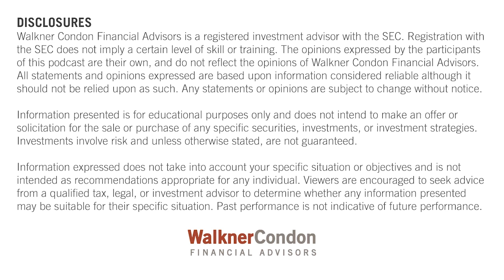Debt Ceiling Negotiations: Our take...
With the Debt Ceiling deadline looming Clint Walkner, Nate Condon, and Syl Michelin answer all of your burning questions about what it all means.

***You should always consult a financial, tax, or legal professional familiar about your unique circumstances before making any financial decisions. Nothing in this material constitutes a solicitation for the sale or purchase of any securities. Any mentioned rates of return are historical or hypothetical in nature and are not a guarantee of future returns. Past performance does not guarantee future performance. Future returns may be lower or higher. Investments involve risk. Investment values will fluctuate with market conditions, and security positions, when sold, may be worth less or more than their original cost.